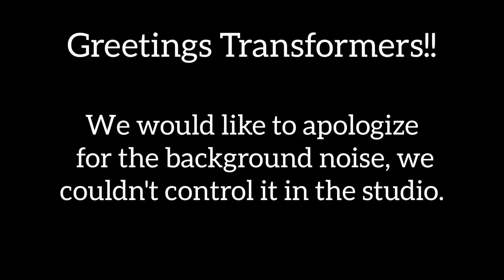MDLALOSE'S PAINFUL STORY